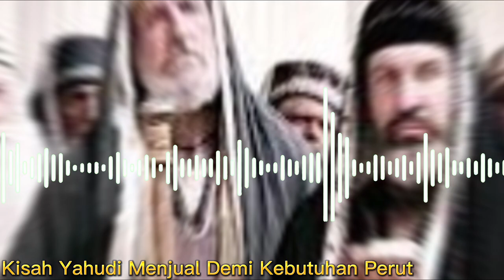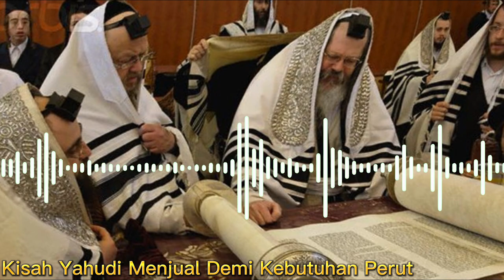Kisah Para Pendeta Yahudi yang Menjual Agama Demi Kebutuhan Perut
Pada video ini, menceritakan sebuah kisah pada zaman Nabi Muhammad SAW. hal ini terkait ada sekelompok pendeta yang rela menjual keyakinan serta agama hanya untuk memenuhi kebutuhan perutnya saja. Inilah Kisahnya!